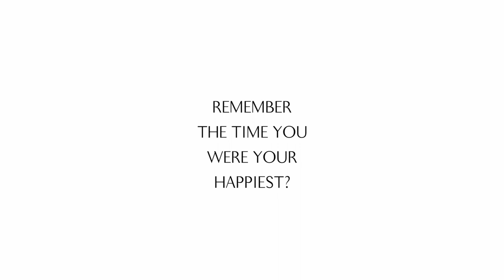Sliding Doors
Escaping city life into the safe warmth cocoon of Santi.